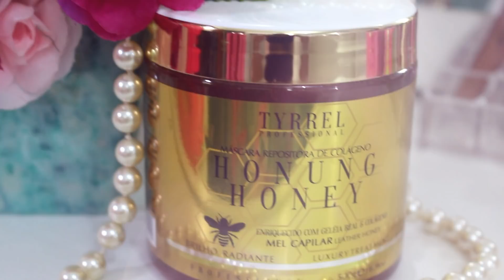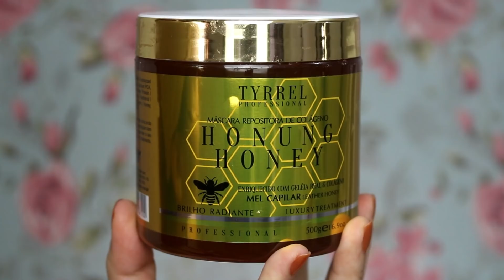CABELO EM DOBRO COM MEL 🍯 CAPILAR! Cabelo Mais Alinhado e Cheio Tyrrel Honung Honey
O vídeo de hoje é de resenha gente!
Vou contar tudo que achei sobre a máscara de mel Honung Honey da Tyrrel, se voces querem saber minha experiencia assistam o vídeo e clica no joinha se gostar.

O que a marca diz sobre o produto:

MÁSCARA MEL CAPILAR HONUNG HONEY TYRREL PROFESSIONAL 500G

Máscara Repositora de Colágeno Mel Capilar da Tyrrel Professional é enriquecida com Mel e Geléia Real que possuem propriedades nutritivas que reconstroem a fibra capilar danificada pela ação físico-química, conferindo um brilho extraordinário. Também possui em sua fórmula o colágeno, que atua na reposição hídrica dos fios, aumentando a sua resistência, resultando em cabelos mais fortes e saudáveis.

Liberada Para Low e No Poo
Cronograma Capilar Reconstrução
TRATAMENTO PROFISSIONAL

** Esse vídeo não é publicidade, não é propaganda, comprei o produto para testar e contar minha opinião **

Batom líquido matte Tracta cor Anne 25